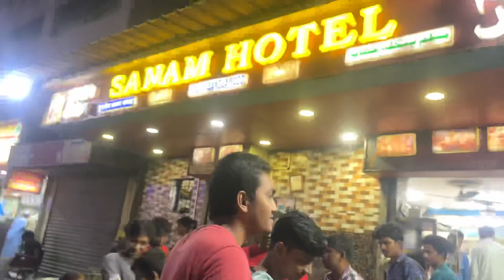কোলকাতায় মাত্র ২০ টাকা করে গরুর কাবাব।😱😱😱😱